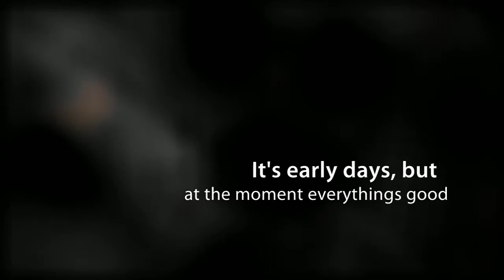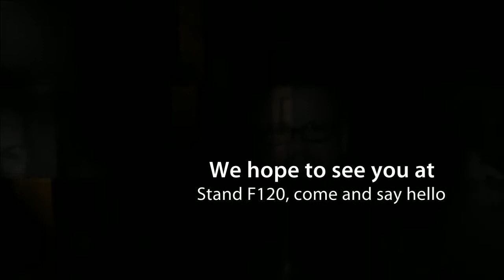Scissorhands on tour - 2011